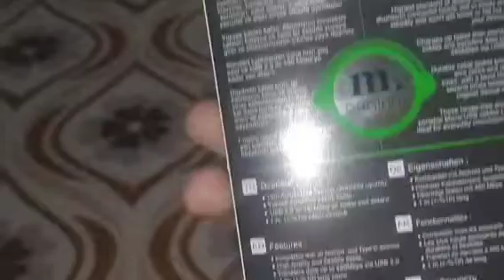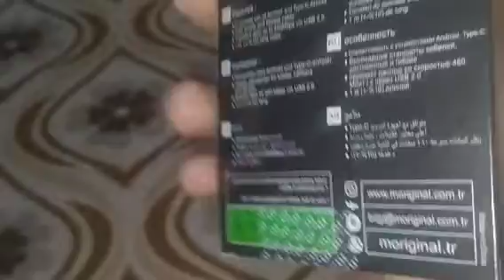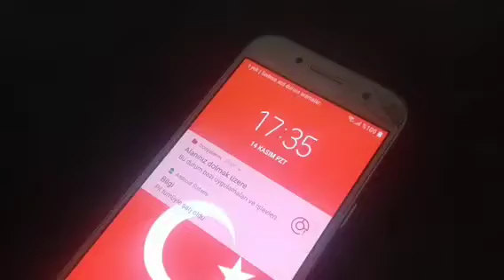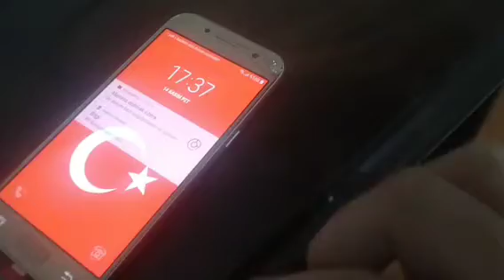BİM MORİGİNAL COLORFUL ŞARJ & DATA USB 2.0 KABLOSU